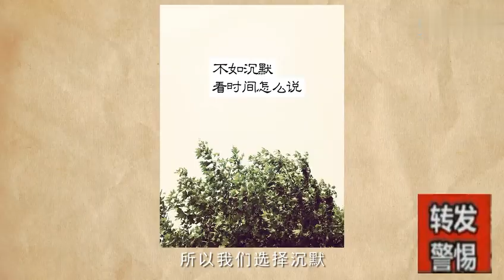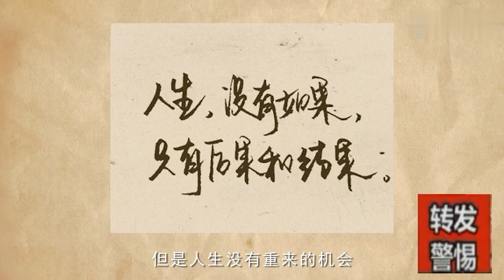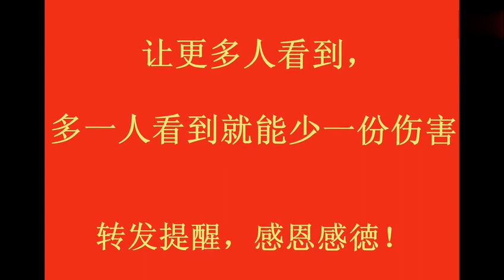转发警惕：已经退休或即将退休的朋友们记住下面这十句话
WeChat vids